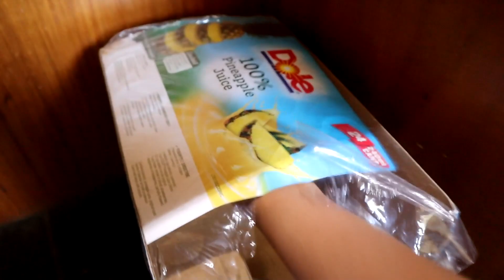BUMISITA KAMI KAY BABY👶🏻 DAMING DALANG PAGKAIN SA BAHAY NILA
Hi guys,

If you want to buy the Botslab S8 Plus you can through the following link;

anneparisvillanueva

Beauty, & Make-up 💄🎨
Cooking 👨‍🍳👩🏼‍🍳🍲
Travel vlog ✈️ 🌏 🚙💨..
Reviews..

Families ♥️
Australian Family
Filipinos FamilY
Joyce (Cousin)
Auntie Dina